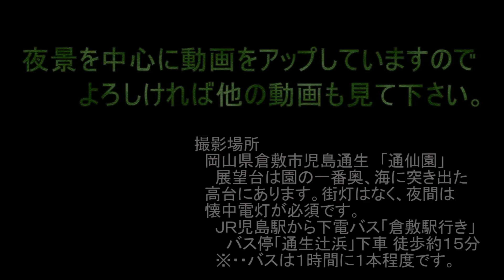海側から見える水島コンビナート夜景 岡山県倉敷市「通仙園」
岡山県倉敷市にあるツツジの名所で知られる「通仙園」には、海に突き出た高台にある展望台があり、海側から水島コンビナートが見えます。